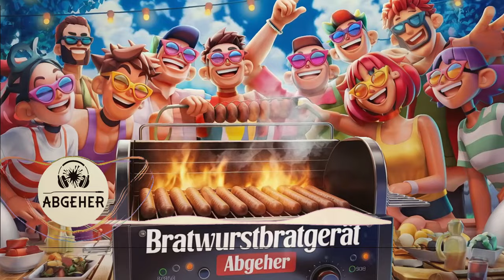Abgeher - Bratwurstbratgerät 🌭 (Original-Song)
► Jetzt Streamen!

Songtext:
Wer andern eine Bratwurst brät,
hat meist ein Bratwurstbratgerät!
Wer anderen das Bratwurstbratgerät zersägt,
hat ein Bratwurstbratgerätzersägegerät!

Ja, ohne Bratwurstbratgerät
wird die Bratwurst nicht gedreht,
bis sie auf einer Seite verbrät,
dann ist es sowieso zu spät!
Darum kaufe lieber ein neues Bratwurstbratgerät!

hat ein Bratwurstbratgerätzersägegerät!

hat ein Bratwurstbratgerätzersägegerät!

Wenn man sich beim Kauf eines neuen Bratwurstbratgeräts beraten rät,
achte darauf, dass das Bratwurstbratgerät künftig sägeresistent brät.
Damit niemand das neue Bratwurstbratgerät erneut zersägt!

(mittels KI erstellt)